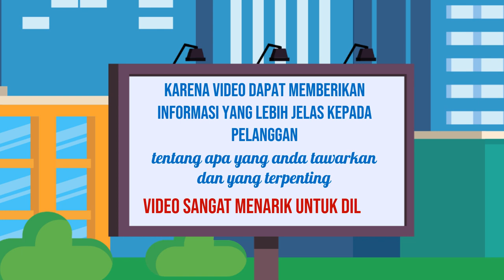Video Iklan Storytelling untuk Merek Anda di Kota Lumajang Jawa Timur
Jasa Edit Video Promosi / Video Iklan Storytelling untuk Merek Anda di Kota Lumajang Jawa Timur atau

Daftar Isi
00:00 - Cara Edit Video Iklan dokter mata, dokter mobil kelapa gading, dokter mata jakarta selatan
00:10 - Contoh Iklan Promosi dokter neurologi anak, dokter nefrologi, dokter nenden, dokter naturopati
00:30 - Contoh Video Promosi dokter ortopedi, dokter obgyn,
00:40 - Contoh Konten Branding dokter obgyn, dokter onkologi
00:50 - Resep Makanan dokter spesialis anak, dokter spesialis kulit, dokter spesialis anak, dokter spesialis kulit